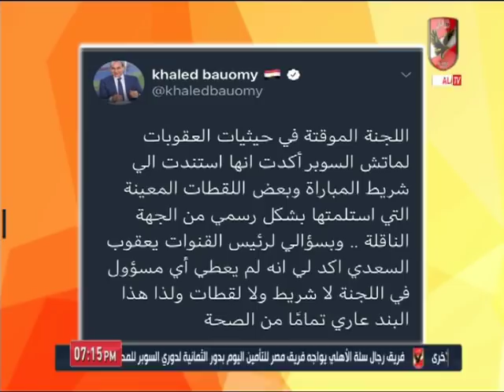محمد فضل الله: قرارات لجنة الانضباط باتحاد الكرة "متسرعة".. وعقوبة كهربا "مبالغة".